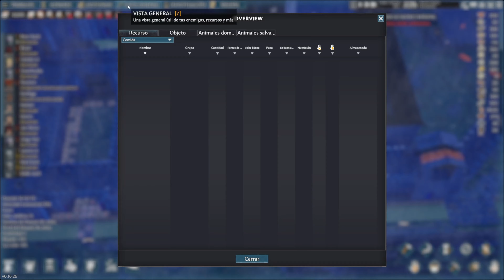LA CONSTRUCCION MAS COMPLICADA PARA TECHAR # 63 | GOING MEDIEVAL | GAMEPLAY - ESPAÑOL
En esta construccion cerraremos una de las partes mas complicadas asta la fecha en GOING MEDIEVAL | GAMEPLAY - ESPAÑOL tendremos que buscar una forma de cerrarlo, tambien tendremos un ataque sorpresa en GOING MEDIEVAL | GAMEPLAY - ESPAÑOL